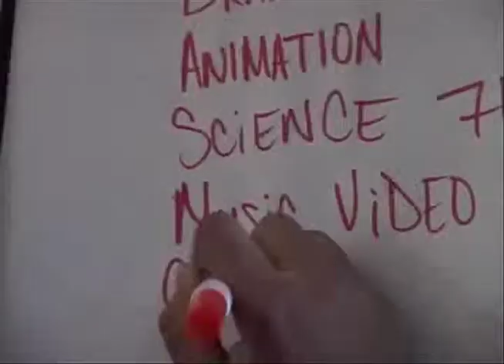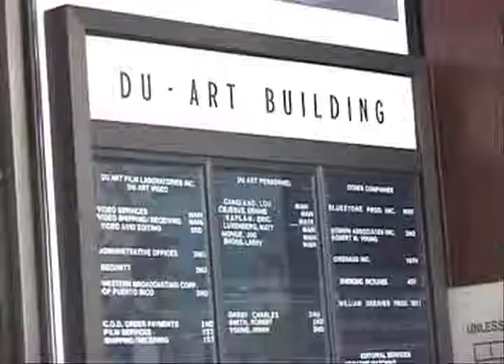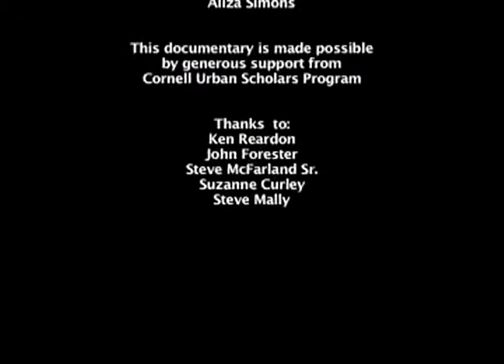The LIFT Project NYC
A short Documentary detailing the process of The LIFT Project's involvement in THE SPEED OF LIFE.